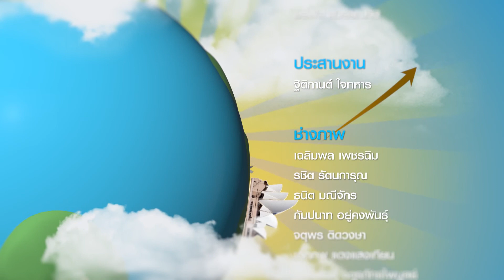รายการ ทัวร์ลูกทุ่ง เที่ยวชม เมืองเกียวโต ประเทศญี่ปุ่น 09 เม.ย.61 part3/3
รายการทัวร์ลูกทุ่ง รายการที่จะพาคุณผู้ชมไปท่องเที่ยวตามสถานที่ที่น่าสนใจต่างๆพร้อมกับบทเพลงลูกทุ่งอันไพเราะ ดำเนินรายการโดย ศรเทพศรทอง กองทองมณีโรจน์ และ แดน บุรีรัมย์

ออกอากาศทุกวันจันทร์ เวลา 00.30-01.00 น. ทาง ททบ.5